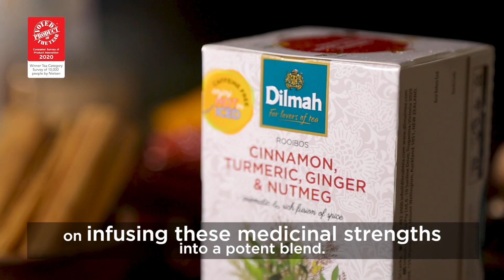Dilmah Infusions - Inspired by Natural Wellness: A Delicious Brew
Dilmah Infusions, inspired by Sri Lankan Ayurveda is a cup of traditional and natural healing  …
Find out what goodness our carefully selected, and handpicked natural ingredients have in store for you!